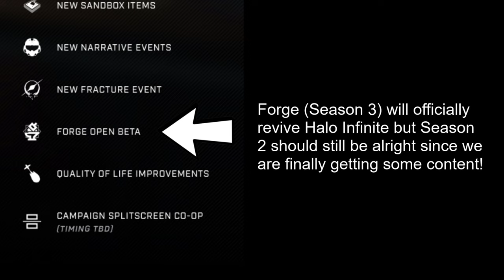Halo Infinite 2022 Roadmap is Pathetic...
Pathetic is a strong word, but as a long time Halo Fan, 343 giving us yet another 6 month season with not much content is astounding.